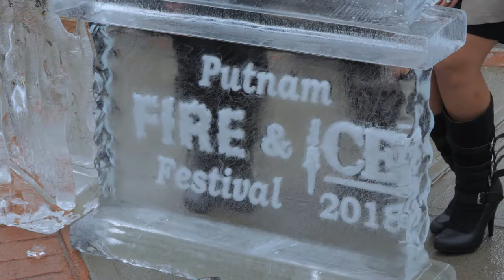Fire and Ice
Fire and Ice festival, Putnam, CT 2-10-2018. Unfortunately, I couldn't stay for the "Fire" portion of the Festival.